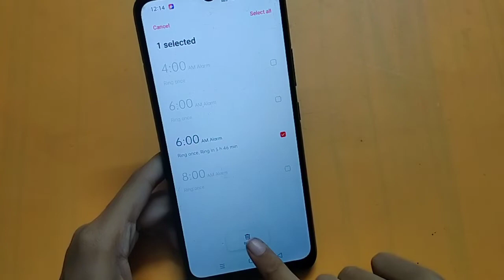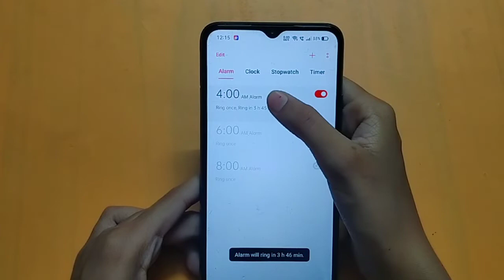How to remove alarm in realme c35 | alarm remove kaise karen